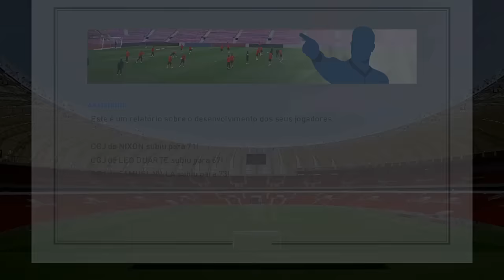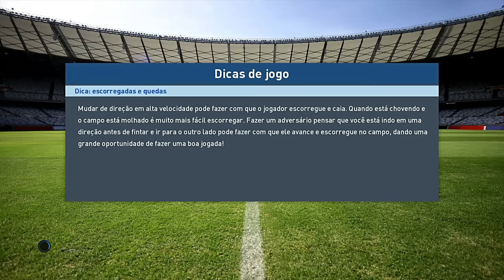PES 2017 MASTER LIGA C/ FLAMENGO GOLAÇO DO P. GUERREIRO #2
RAUL GAMES MÍDIAS DIGITAL!!!​

Curta Nossa Fanpag facebook​

​Contatos​:

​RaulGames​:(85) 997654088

PARCEIROS PESTEAMBR

PES 2016  Rumo ao Estrelato Become a Legend Master League Liga Master PES Pro Evolution Soccer 2016

Pro Evolution Soccer 2017, (abreviado para PES 2017, e também conhecido como a World Soccer: Winning Eleven 2017 na Ásia), é um jogo de simulação de futebol profissional desenvolvido pela Konami para PlayStation 4, Xbox One, Xbox 360, Playstation 3 e PC que pertence à série Pro Evolution Soccer.

PES 2017 (Pro Evolution Soccer 2017), Gameplay UEFA Champions League
PES 2017 disponível para Playstation 4 (PS4), Playstation 3 (PS3), Xbox One (XONE), Xbox 360 (X360) e PC.